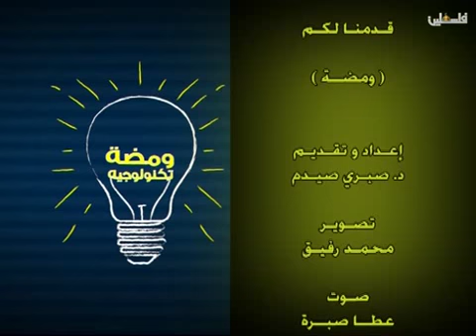ومضة تكنولوجيا الانترنت والمحطات الاذاعية